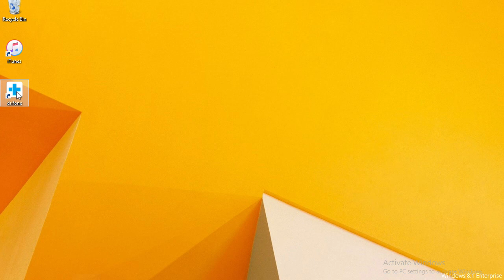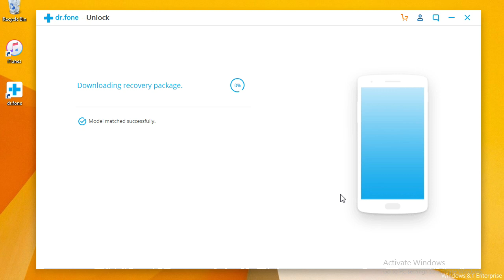Bypass Samsung Lock Screen - How to Remove Lock Screen from Samsung Galaxy Phone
Download dr.fone - Unlock (Android): Remove Android lock screen in 5 minutes.
✔ Remove 4 screen lock types - pattern, PIN, password & fingerprints.
✔ Only remove the lock screen, no data loss at all.
✔ No tech knowledge required, everybody can handle it.
✔ Work for Samsung Galaxy S/Note/Tab series, and LG G2/G3/G4, etc.